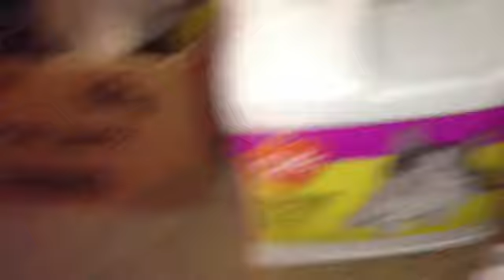Pickles the Kitten 5-7-14 #2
5 1/2 month old kitten, Pickles, is so cute sometimes... But does anyone know why she keeps going into a false "heat"? She acted like this last month for 4 days, and again this month, also for 4 days. She definitely wasn't in heat, but she behaved like she was...